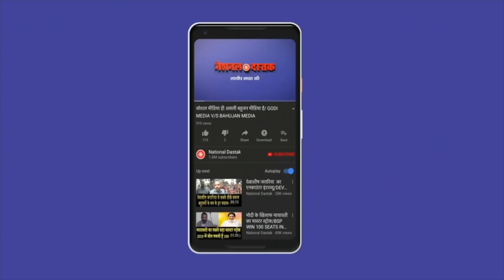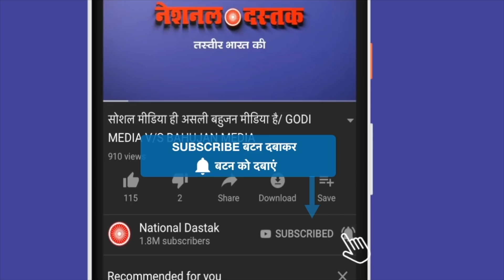खाली कुर्सी देख भड़के शाह, EVM में SP का बटन गायब/ AMIT SHAH RALLY IN UTTAR PRADESH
Reporter- NUPUR BARNWAL
Editor- FAISAL
Camera person-